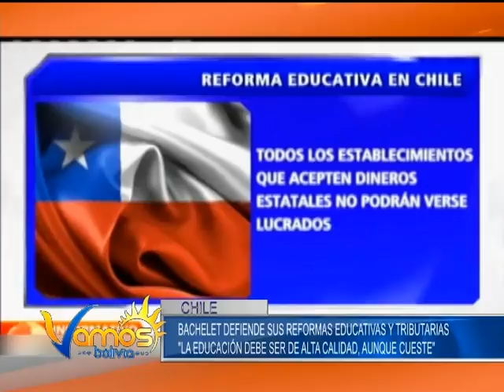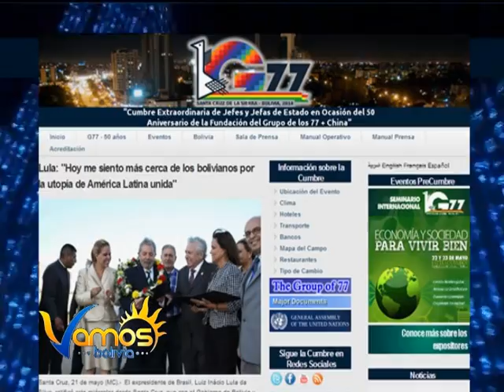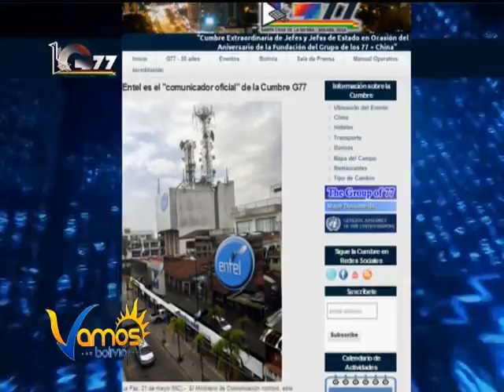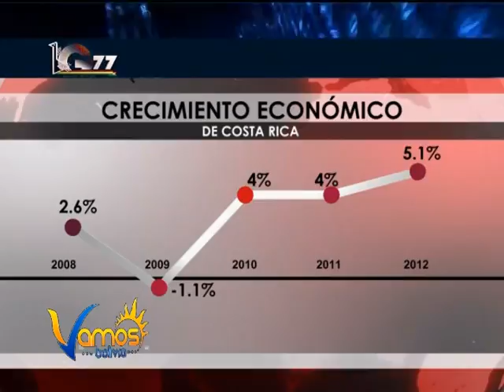REVISTA VAMOS BOLIVIA 22 DE MAYO BLOQUE 3